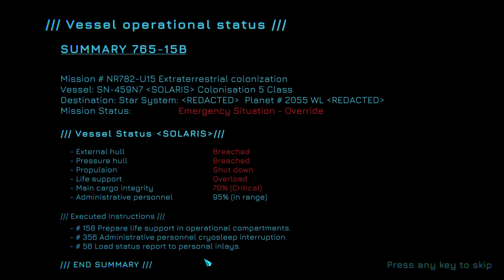Tenebris: Terra Incognita - Gameplay